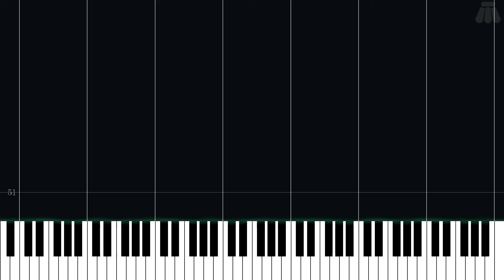Game Demo - The Legend of Zelda: The Wind Waker - Intermediate Piano Tutorial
Intermediate Piano Tutorial for Game Demo from The Legend of Zelda: The Wind Waker (2002) in the The Legend of Zelda series.

Arranged by JDMEK5, Maelstrom, Latios212 on ninsheetmusic.org